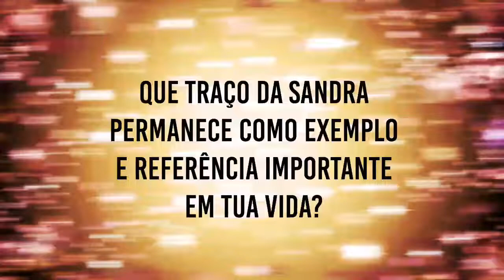Sandra Corazza - Um ano de saudade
A Faculdade de Educação presta sua homenagem à professora Sandra Mara Corazza neste dia 22 de janeiro de 2022, que marca um ano de despedida.

Faculdade de Educação da Universidade Federal do Rio Grande do Sul